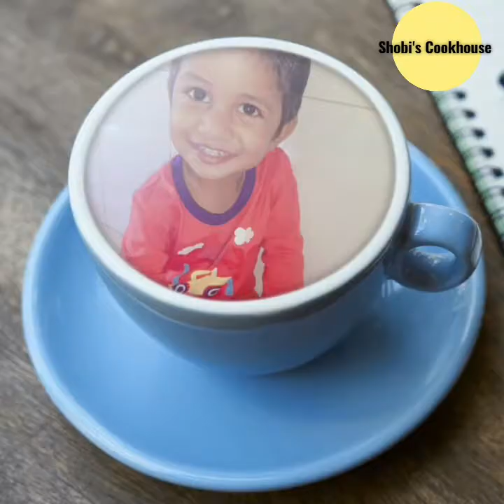BADUSHA RECEPIE IN TAMIL|BADUSHA SWEET RECEPIE IN TAMIL|HOW TO MAKE BADUSHA RECEPIE AT HOME IN TAMIL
IN THIS VIDEO WE WILL SEE HOW TO MAKE BADUSHA SWEET RECEPIE AT HOME IN TAMIL.THIS RECEPIE IS DONE WITH FEW BASIC SIMPLE INGREDIENTS.

                HAPPY COOKING FRIENDS